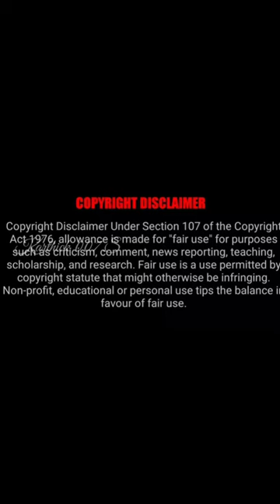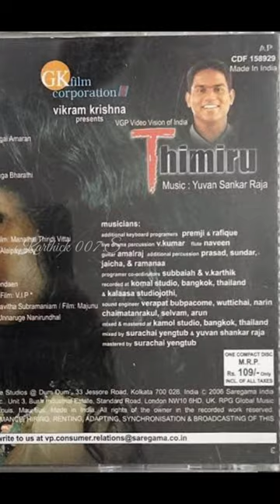2023-ல திமிரு-பிடிச்ச 💥 Comeback 💪 கொடுத்து 🥳தெறிக்கவிட்ட 🔥Team😎|தளபதி 68 Title GOAT 🐐⁉️🤯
2023 Best comeback actor's from 2006 thimiru movies cast & crew - Thalapathy vijay 68 pan India movie title is GOAT?? see full video and enjoy